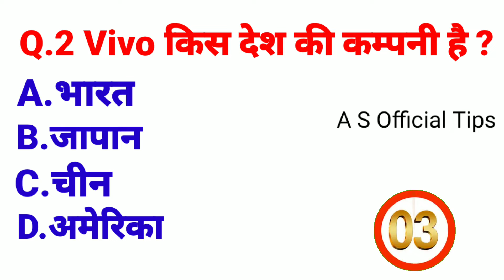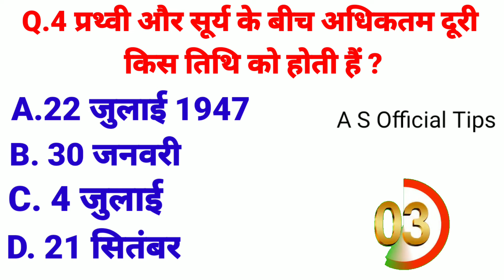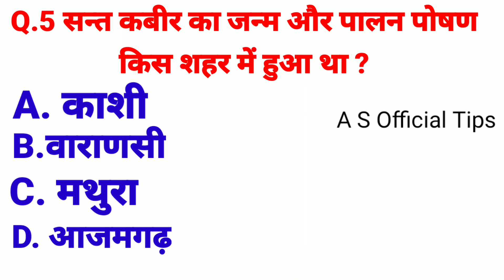Gk Questions।। Gk In Hindi ।। Gk Questions And Answers।। Gk Quiz General knowledge।A S Official Tips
जनरल नॉलेज क्वेश्चन marathi
general knowledge questions
general knowledge
general science
general knowledge questions and answers english
जनरल नॉलेज की बातें
जनरल नॉलेज प्रश्न उत्तर
जनरल
जनरल नॉलेज जीके
जनरल नॉलेज के सवाल
जनरल नॉलेज प्रश्न
जनरल नॉलेज के क्वेश्चन
general knowledge gk q&a
जनरल नॉलेज
general knowledge short video
general knowledge shorts
जनरल नॉलेज क्वेश्चन जीके
जनरल नॉलेज क्वेश्चन हिंदी में
जनरल नॉलेज क्वेश्चन इन इंग्लिश
जनरल नॉलेज क्वेश्चन मराठी
जनरल नॉलेज क्वेश्चन बताइए
जनरल नॉलेज क्वेश्चन आंसर
जनरल नॉलेज क्वेश्चन हिंदी
जनरल नॉलेज क्वेश्चन इंग्लिश में
जनरल नॉलेज क्वेश्चन एंड आंसर
जनरल नॉलेज क्वेश्चन वीडियो
जनरल नॉलेज क्वेश्चन इन मराठी
जनरल नॉलेज की बातें बताओ
जनरल नॉलेज की बातें बताइए
जनरल नॉलेज ज्ञान की बातें
जनरल नॉलेज वाली बातें
जनरल नॉलेज की बातें बताएं
जनरल नॉलेज की कुछ अच्छी बातें
general knowledge questions and answers in english 2021
general knowledge questions and answers 2021
general knowledge questions and answers malayalam
general knowledge questions and answers odia
general knowledge questions and answers in bengali
general knowledge questions and answers in hindi 2021
general knowledge questions and answers assamese
general knowledge questions and answers in english 2022
जनरल नॉलेज के क्वेश्चन इन हिंदी
जनरल नॉलेज के क्वेश्चन बताइए
जनरल नॉलेज के क्वेश्चन हिंदी में
जनरल नॉलेज के क्वेश्चन इंग्लिश में
जनरल नॉलेज के क्वेश्चन दिखाइए
जनरल नॉलेज के क्वेश्चन दिखाओ
जनरल नॉलेज के क्वेश्चन आंसर बताइए
जनरल नॉलेज के क्वेश्चन कैसे होते हैं
जनरल नॉलेज के क्वेश्चन जीके
जनरल नॉलेज के क्वेश्चन बताएं
जनरल नॉलेज के क्वेश्चन आंसर इंग्लिश में
जनरल नॉलेज के क्वेश्चन आंसर हिंदी में